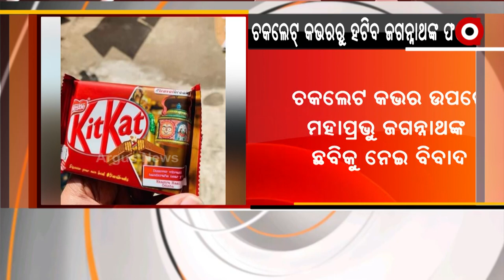KITKAT ଚକଲେଟ କଭର ଉପରୁ ହଟିବ ମହାପ୍ରଭୁଙ୍କ ଛବି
ଶେଷରେ କ୍ଷମା ମାଗିଲା ନେସଲେ । KITKAT ଚକଲେଟ କଭର ଉପରୁ ହଟିବ ମହାପ୍ରଭୁ ଶ୍ରୀଜଗନ୍ନାଥଙ୍କ ଛବି । ଚକଲେଟ କଭର ଉପରେ ମହାପ୍ରଭୁ ଜଗନ୍ନାଥଙ୍କ  ଛବିକୁ ନେଇ ବିବାଦ ହୋଇଥିଲା ।